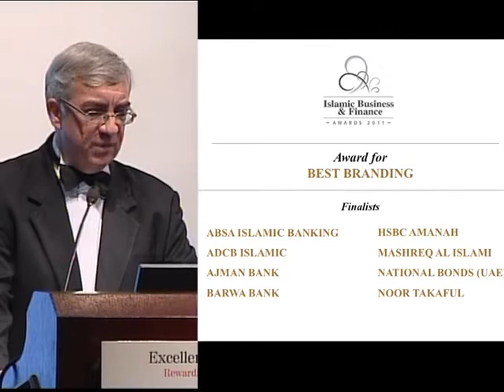IB&F Awards 2011 Best Branding